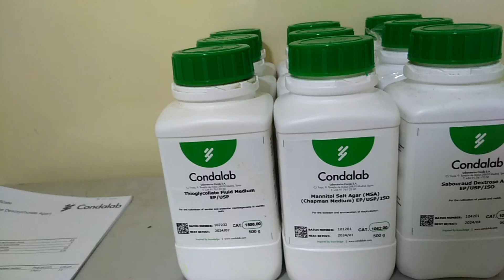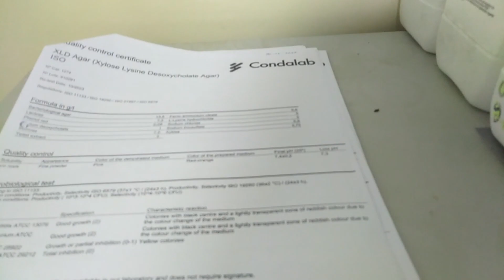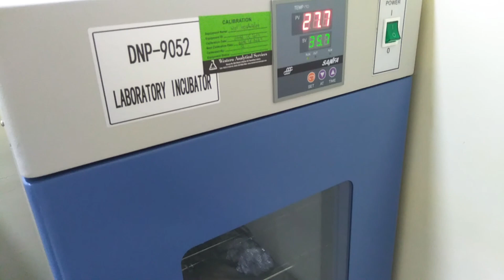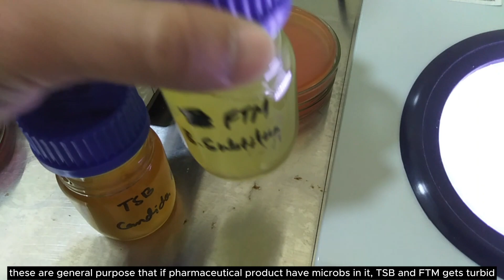Growth promotion test Pharmaceutical | Growth promotion test for media | GPT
this channel is based on all testing of microbiology and chemistry in pharmaceutical and in medical industry.

today's topic is about GPT / Growth promotion test

growth promotion test
growth promotion test mlt
growth promotion test in hindi
growth promotion test kya hai??
growth promotion test procedure
growth promotion test for culture media
growth promotion test results
growth promoting test
growth promotion test of new lot media
sop for growth promoting test
growth promotion testing
editable sop for growth promoting test
growth promotion media
Promotion
how to get a promotion
microbial growth testing

growth promotion test
Microbiology
growth promoting test
growth promotion testing
growth promotion media
membrane filtration method in microbiology

growth promotion test
growth promoting test
growth promotion testing
mlt in pharmaceuticals
data integrity in pharmaceutical industry

Media form@CondaLAB
Micropipette from @ratiolabgmbh